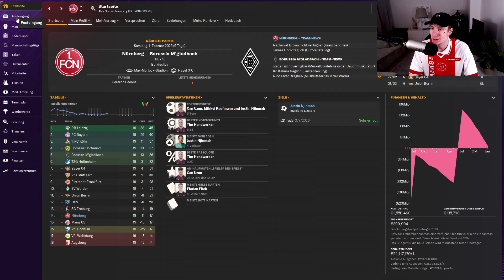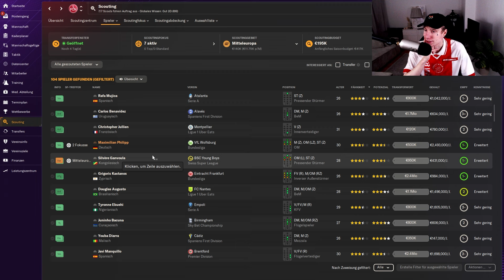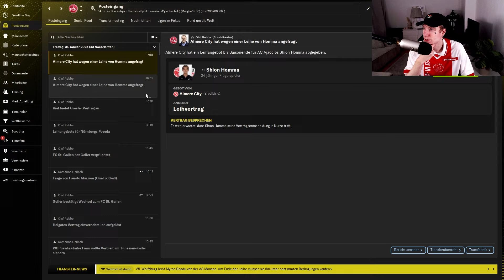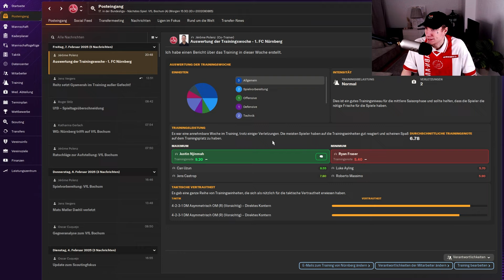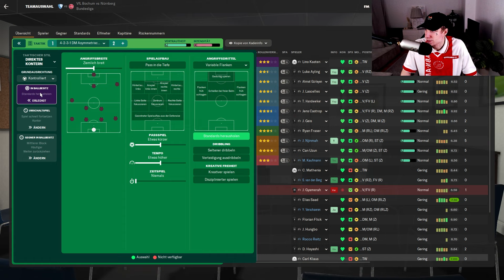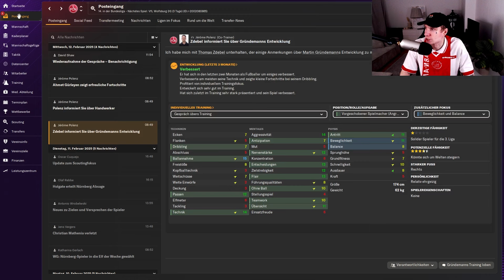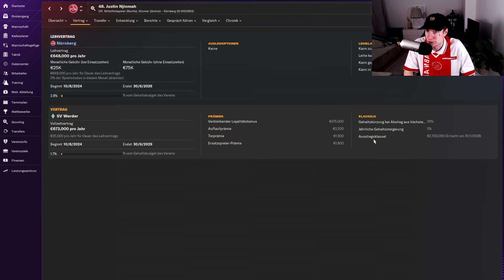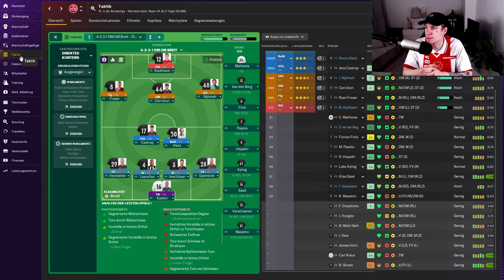Zwei LEIHEN für den KLASSENERHALT 🔝🤑 Nürnberg FM 24 Karriere #19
loooooooooooaaaaans